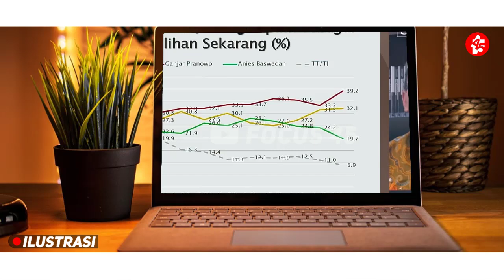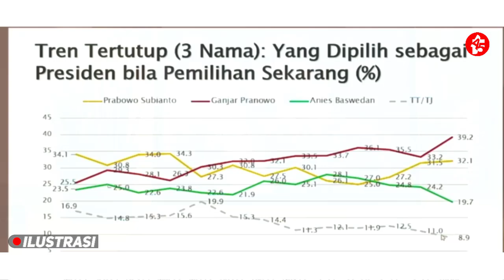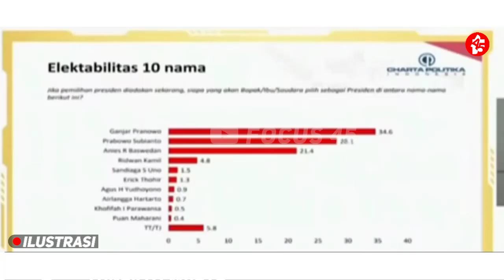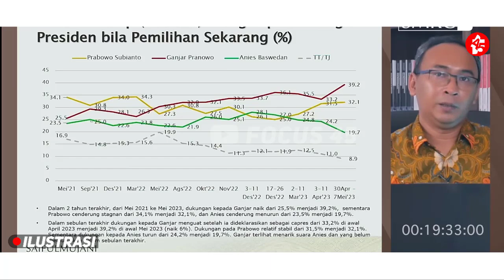BREWOK MAKIN WAS-WAS ❌ BUKTI NYATA ANIS KIAN PAYAH 👎 MASA DI DAERAH KADRUN CUMA 42,4 %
Udate Berita Hangat Seputar Politik Indonesia :
Bukti Anies Itu Payah, Masa Iya di Jakarta Elektabilitasnya hanya 42,4%?
Yakin. Ini menurut rilis survei Indikator Politik Indonesia. Dalam survei calon presiden 2024, dalam simulasi tiga nama, pemilih DKI Jakarta yang memilih Anies Baswedan ternyata hanya 42,4%. Di posisi kedua dan ketiga masing-masing diduduki oleh Ganjar Pranowo dengan 33,2% dan Prabowo Subianto dengan 16,6% serta 7,9% tidak menjawab atau tidak tahu.
Memang kalau hanya melihat besaran angka semata, Anies adalah yang tertinggi. Anies pemenang di DKI Jakarta. Namun bila mengingat beliyo adalah mantan Gubernur yang katanya sukses berat menjalankan tugasnya, angka tersebut jelas memprihatinkan. Masa iya mantan Gubernur yang katanya berprestasi itu, elektabilitasnya tidak sampai setengahnya? Payah, masa gubernur dengan banyak penghargaan, elektabilitasnya tidak sampai 50%?
BIKIN BREWOK BERFIKIR MUNDUR !! BUKTI NYATA ANIS KIAN PAYAH 👎 MASA DI DAERAH KADRUN CUMA 42,4 %
Sempatkan Juga Untuk Mengunjungi Link Berita/Opini Yang Terkait Dengan Video ini.